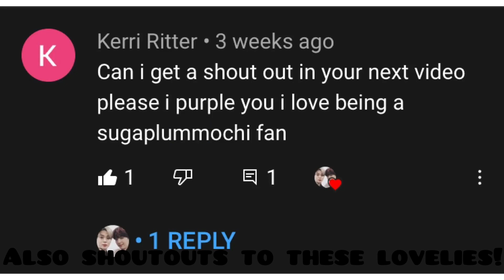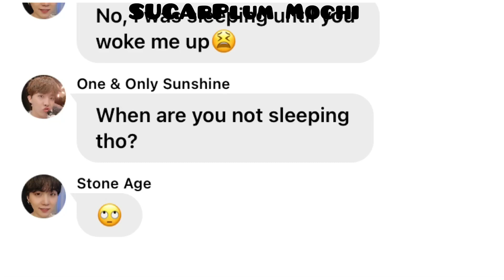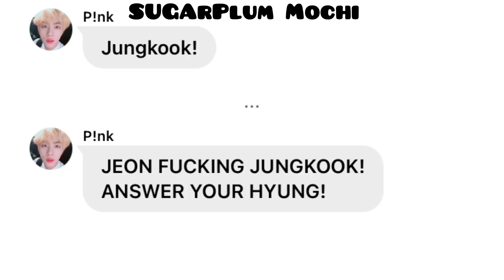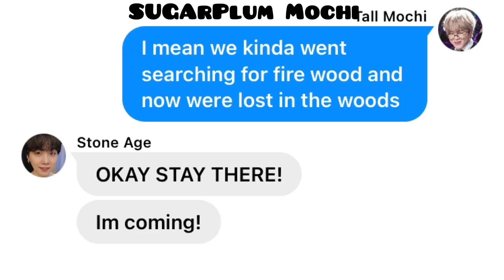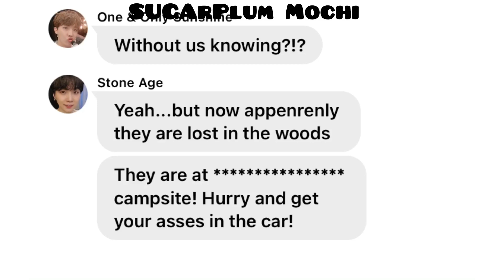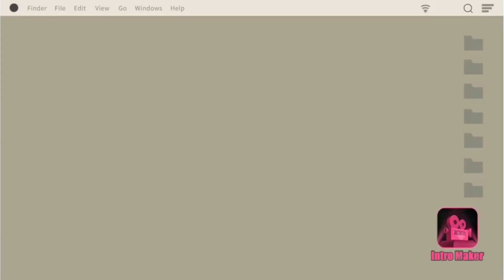BTS Texts. The maknaes went missing?!? Pt.1 ft.Yoonmin (Read Description)(700 subscribers special😇)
Hi guys! I hope u like this video! I haven’t uploaded in a while because of the shitty app but know it’s back online. So I made this for u! I hope u like this! It means the world to me! And your bringing me closer to my 1K goal! Anyways, I will always love, purple, care and protect you guys SUGAMochies and BTS too! 💜💜💜💜💜💜💜💜💜💜💜💜💜💜💜💜💜💜💜💜💜💜💜💜💜💜

Apps used: wit, InShot, narrators voice, and PicsArt!

Videos coming soon:
The one who became a blink pt. 2
Maknaes went missing pt. 2
Shoutouts video!

Anyways bye! Cya next time lovelies!!😇💜